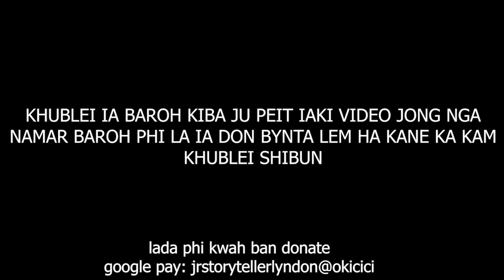dei ban beh kam haduh katne leh dusmon kane ka nurse jait ba kidei na nongkyndong #181